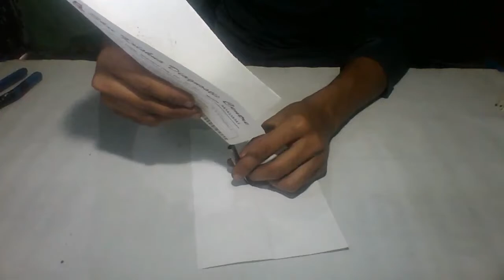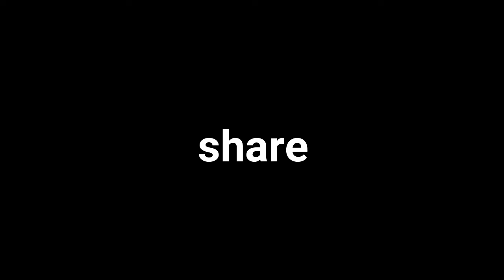IRON BOMB!! लोहे का पटाखा कैसें बनाए !!cracker testing!santosh experiments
यह इन्जन हवा से चलता है। this engine works only with air !! Air engine !Santosh experiments
santosh experiment aaj hum aapke leye neya experiment lekar tyar he